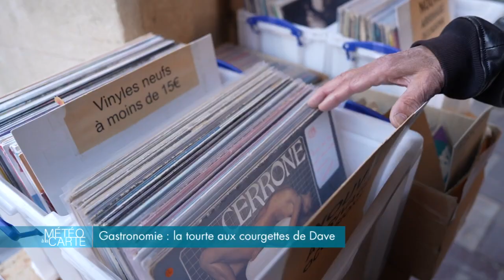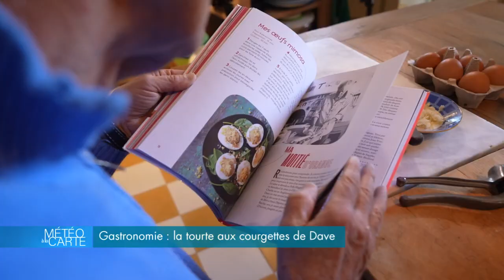Gastronomie : la tourte aux courgettes de Dave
Derrière les fourneaux, Dave, le plus français des Hollandais, qui
prépare une tourte aux courgettes pour Renaud !

Ingrédient :

Courgettes
Gouda
Ail
Noix de muscade
Oeufs
Basilic

Recette :

1. Eplucher les courgettes et les découper en rondelles
2. Découper et presser la gousse d’ail.
3. Faire rissoler les courgettes 30 minutes à la poêle dans un fond d’ail. 4. Ajouter ensuite l’ail, une noix de muscade du gouda râpé.
5. Ajouter ensuite des œufs battus en omelette ainsi que du basilic.
6. Faire cuire le tout pendant 45 minutes à 200 degrés.
7. Il ne vous reste plus qu’à déguster.

Chef : Dave

RÉAGISSEZ

Hashtag